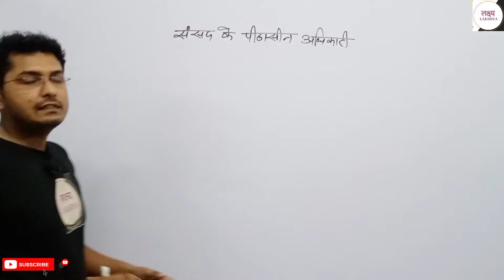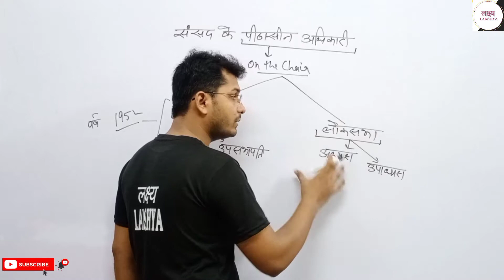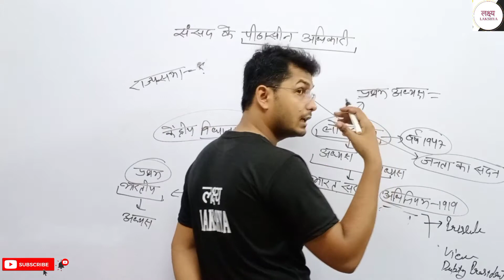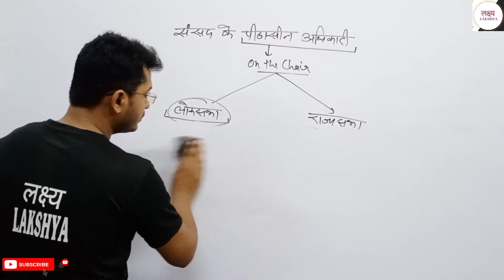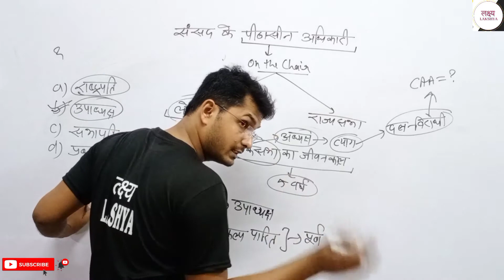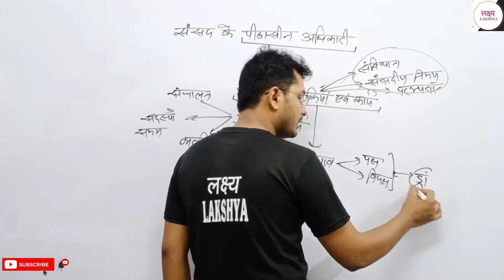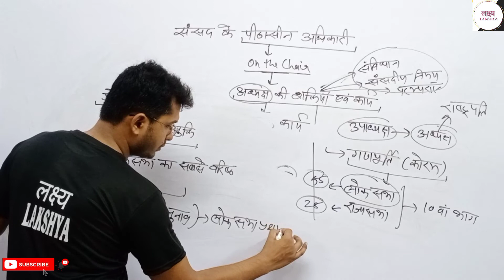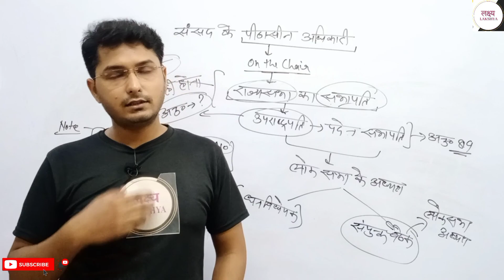||indian_parliament||polity_by_Tribhuvan_sir||भारत की संसद||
प्रिय व्यूअर्स इस वीडियो में राज व्यवस्था के एक अहम पहलू भारत की संसद को सरल शब्दों में समझाया गया है, आशा करते हैं यह वीडियो आप लोगों के लिए लाभदायक सिद्ध होगा और आने वाली आप की परीक्षाओं में आपको सफलता दिलाएगा इसके लिए सब्सक्राइब करें लक्ष्य को और शेयर करें अपने दोस्तों में.